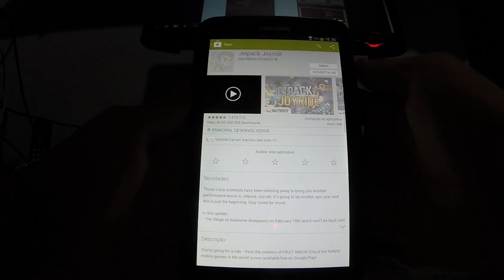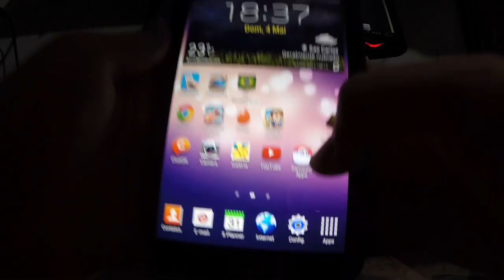Dicas do Jogo Jetpack Joyride para Android, Iphone e Tablet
Com certeza esse é um dos jogos que mais gostei ultimamente no estilo Flappy Bird e o melhor de tudo, de graça.

Você pode fazer o download na Apple Store e na Play Store.

Eu recomendo, comente até que fase chegou e de dicas também se souber.